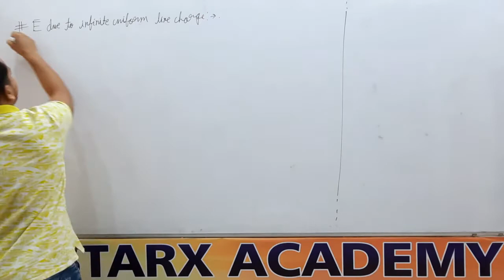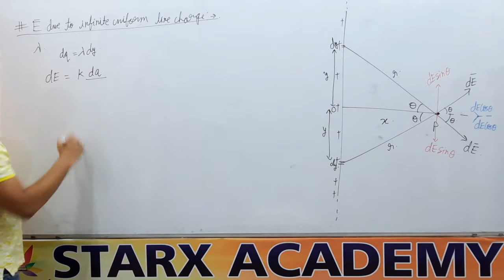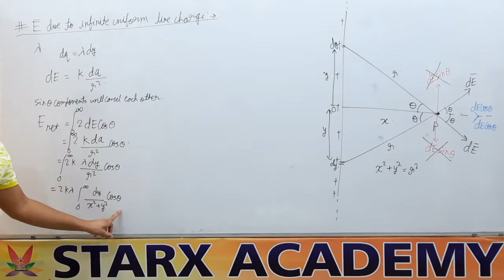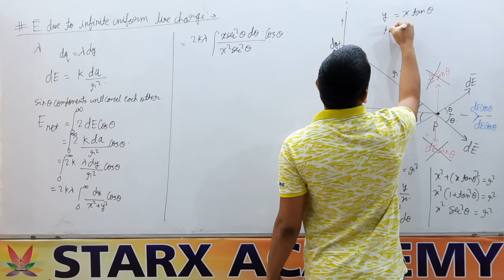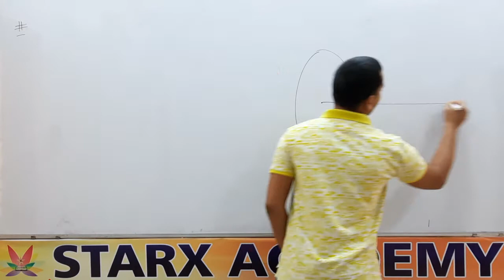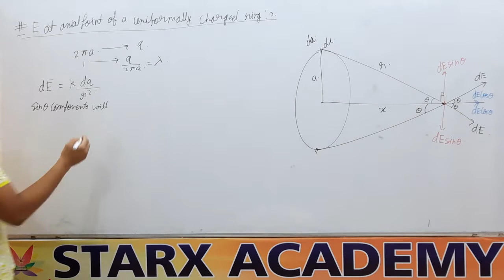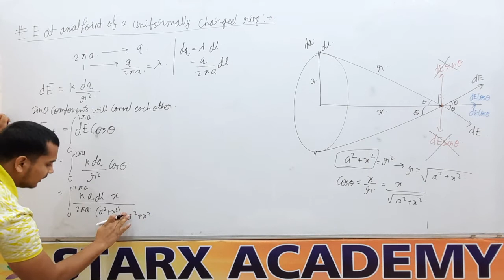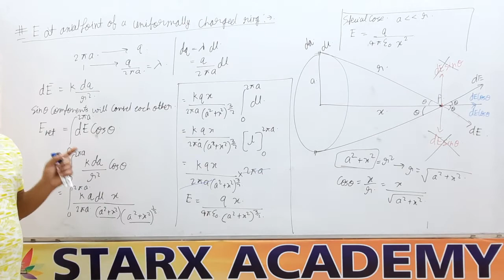Electric Field due to uniformly charged infinite line & Ring | Class12 | Physics | CBSE | JEE | NEET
Topics covered in this video :
1. Electric field due to uniformly charged infinite line charge
2. Electric field due to uniformly charged Ring